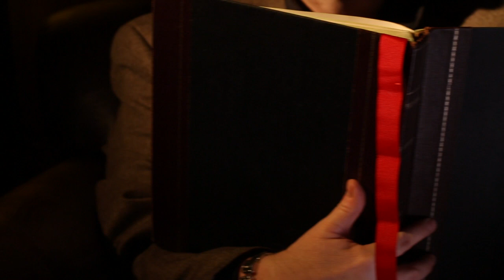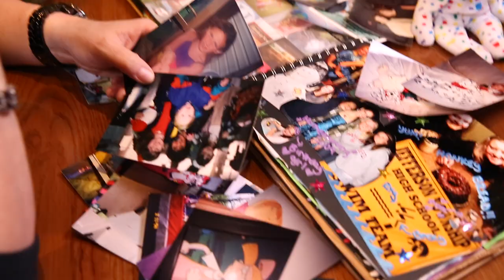Famous Smoke Shop Valentine's Day Cash Back Sale